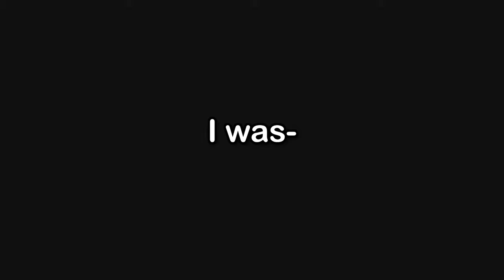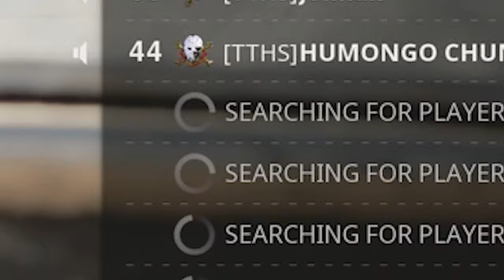S&Drage.mp4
my activision account got hacked and i haven't played this game in 3 weeks cuz i dont have any of my levels/stuff, so enjoy this footage from two months ago
Remember to use code "averagejoetaco" in the Epic Games store!

"Deuces", "Funin and Sunin", "Fuzzball Parade", "Marty Gots a Plan", "Quirky Dog", "Scheming Weasel (faster version)"

Outro: Freestyle Friday #9 - Let Me Oh by e-double